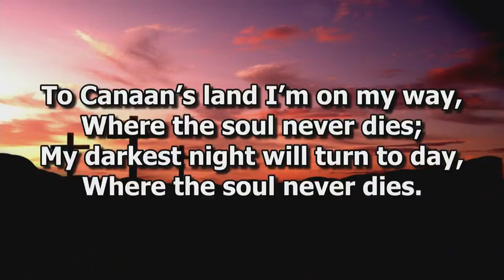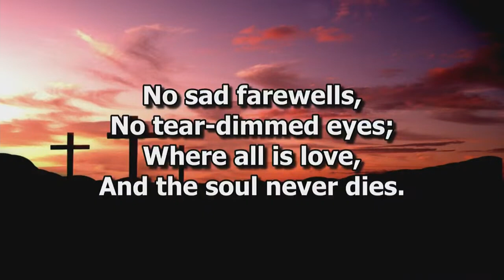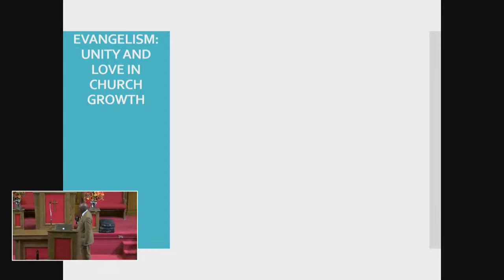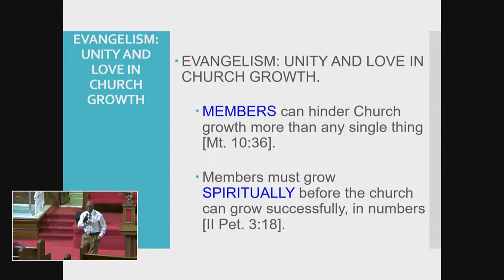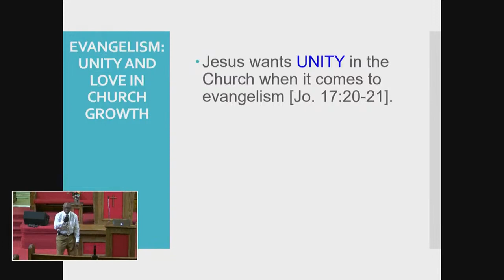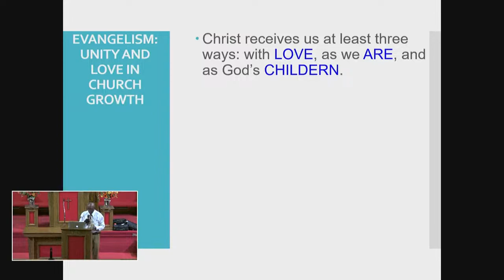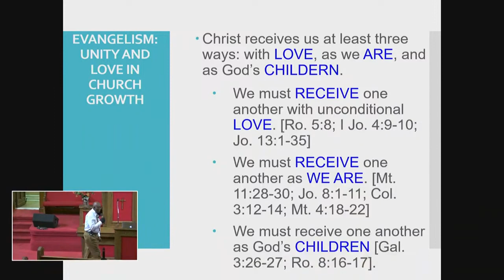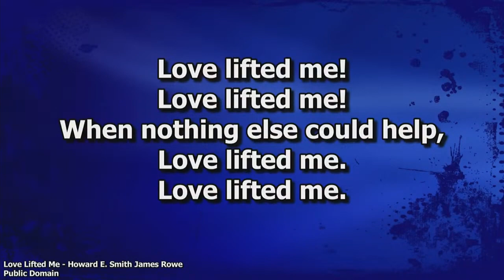Doing Evangelism as You Go - Part 2, Charlie McClendon, Sunday Bible School, 3/13/22, John 13:34-35